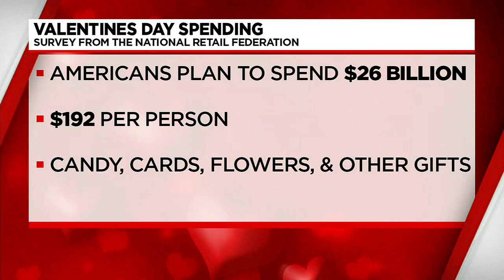Agawam restaurant bringing back heart-shaped pizza for Valentine’s Day